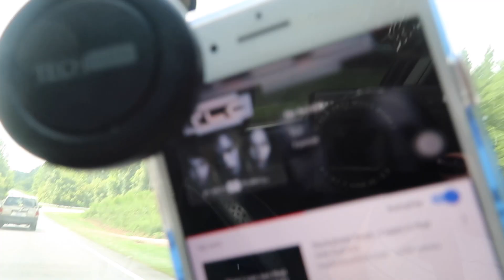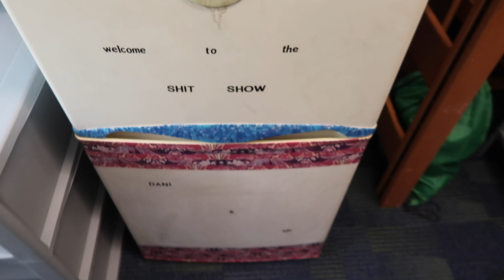Moving Into The University Of North Carolina At Charlotte!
Hey guys! We post weekly videos of our life as a young family. We hope you love our videos as much as we love making them. I hope you all see how much I love My daughter and how much I help her grow. LOVE YOU ALL!

 if you want to talk to me personally send me a direct message on Instagram or Twitter!

We love to stay interacted with you guys so leave a comment on this video letting me know what you think!!